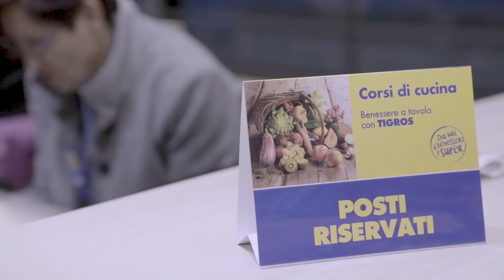Alimentazione e Bellezza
Mangiare con equilibrio e attenzione per stare bene e in forma ogni giorno, sia dentro che fuori, per essere più belli ed avere un umore migliore.

L'alimentazione incide infatti anche sul nostro aspetto: seguire un regime alimentare corretto aiuta a migliorare il corpo, dalla pelle alla tonicità muscolare, dalle unghie ai capelli.